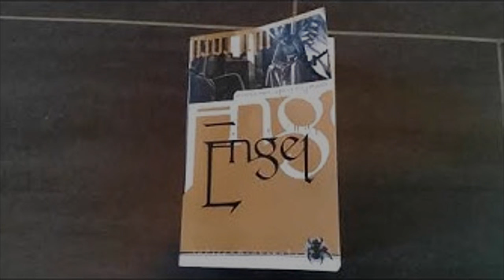[Lesung] Engel: Hiobs Botschaft - Fegefeuer - Kapitel 19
3. überarbeitete Neuauflage 2004

Infos zum Roman:
Ariel und ihre Schar wollen sich jedoch nicht damit abfinden, dass mit ihrem Gefangenen so umgesprungen wird. Während der langen Reise in die heilige Stadt ist ihnen der flügellose Engel nicht wenig ans Herz gewachsen. Und auch Eliphas und seine Beutereiter sind zusammen mit Irène in Roma Aeterna eingetroffen und suchen nach Hiob. Doch den scheint jeglicher Lebenswille verlassen zu haben.